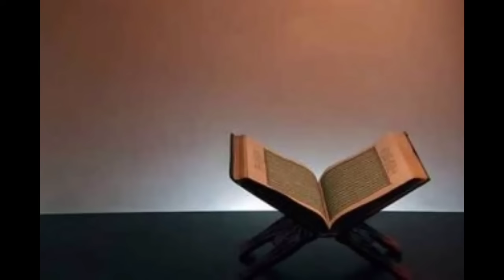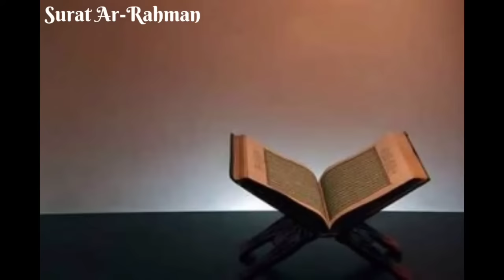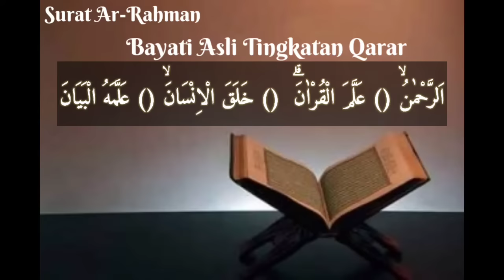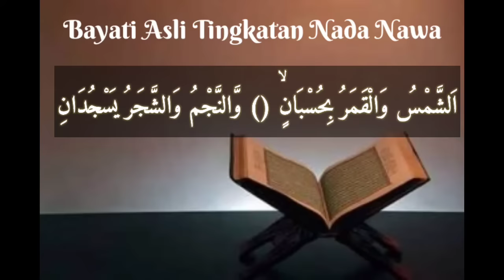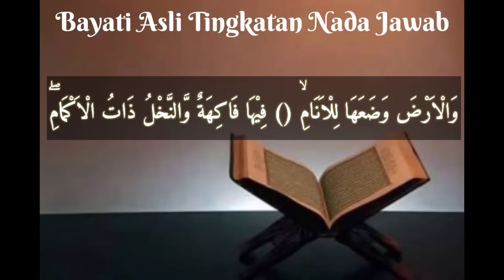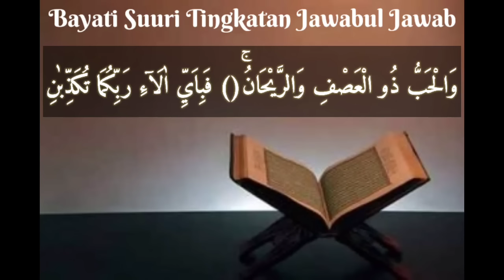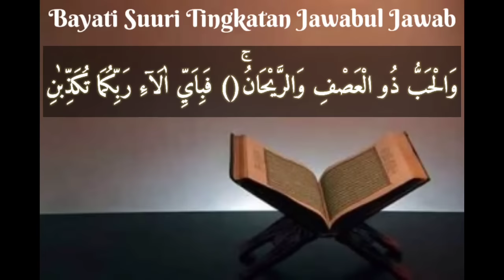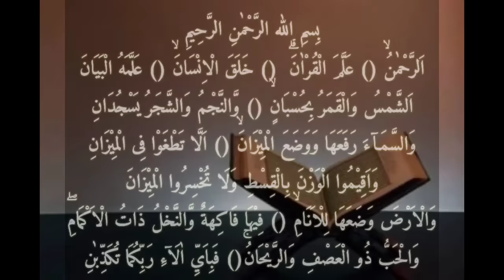Belajar Tilawah Irama Bayati Surat Ar-rahman bagi pemula Oleh H. Muammar ZA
Tuntunan belajar Tilawah Bayati dalam surat Arrahman
Cara belajar Tilawah bayati atau Bimbingan belajar tilawah lagu bayati Oleh H. Muammar ZA

Menurut Ensiklopedia NU, H Muammar ZA adalah seorang qari nasional dan bahkan internasional. Ia merupakan pelopor pembacaan Al-Qur'an secara berduet (bersama H Chumaidi) dan dengan gaya qira’at sab'ah (metode tujuh bacaan). Pembacaan Al-Qur’annya masih terus direkam ulang dan diperdengarkan hingga kini
video yang lainya  silahkan simak